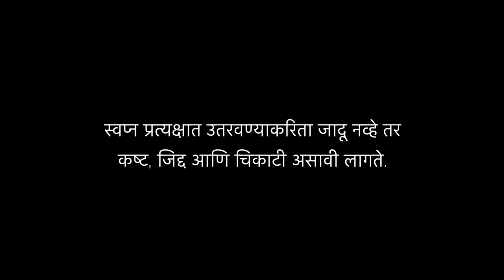SRT ZERO TILL REGENERATIVE FARMING : Success story of climate smart farmer Parshuram Agivale Marathi